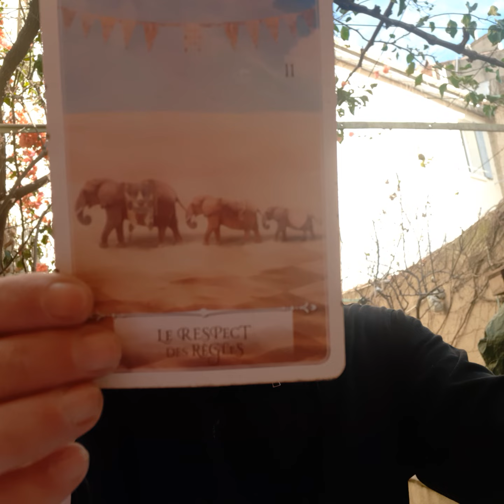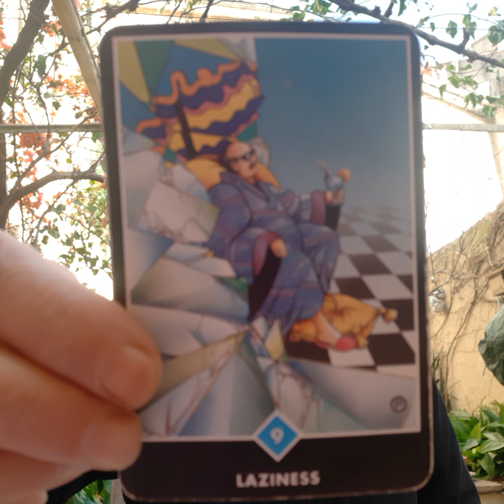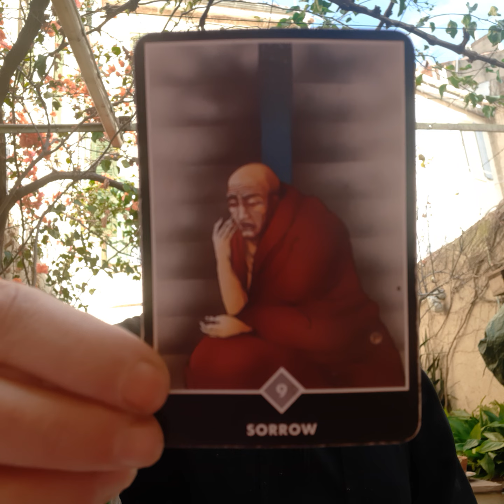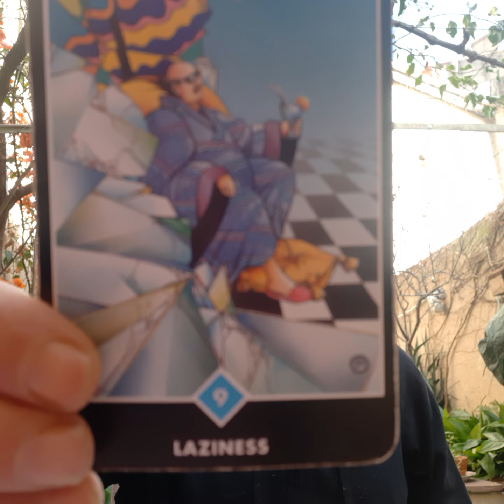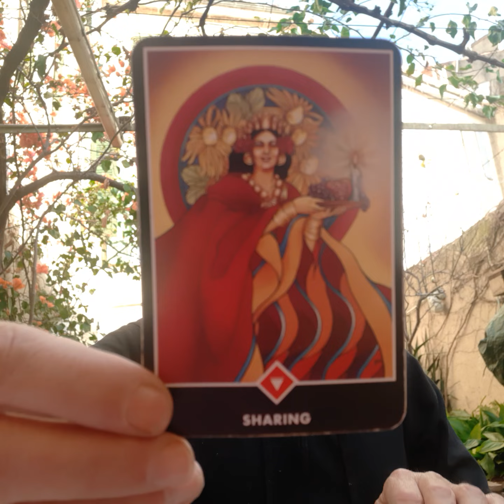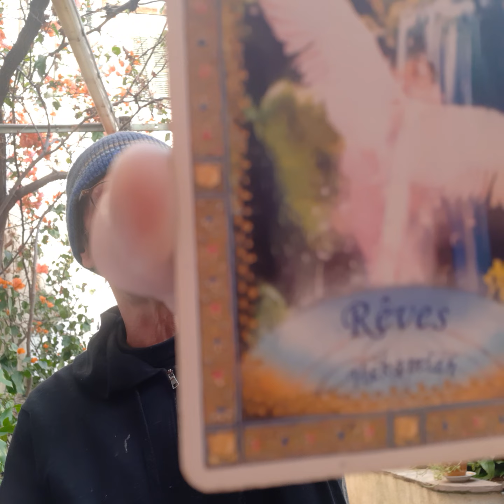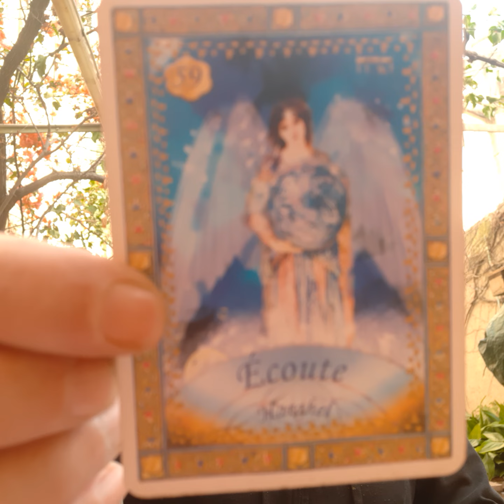Message and Oracles - Note on the Eternal Career (Destiny) - Tuesday, December 26, 2023 -🕊💕🎶